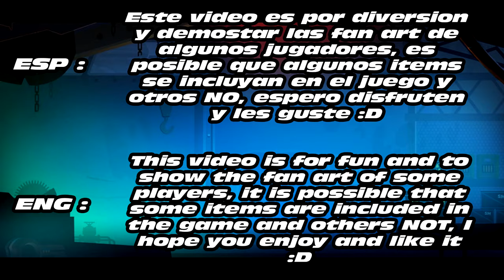SHOWCASING FAN ARTS #1!! ▏SUPER MECHS ­ ­ ­­ ­▏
UPDATE !! Read More!!

Enjoy maximum quality 1080p :D

Thanks for stopping by, I hope you enjoyed the video and don't forget:

I hope u like :D